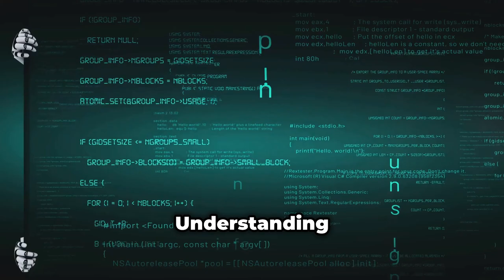Navigating the Future: AI Policy for Sustainable Innovation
Welcome to the official introduction of "The Future of AI Policy: Shaping Sustainable Innovation," a groundbreaking book by Ryan Kmetz. Dive into the transformative world of artificial intelligence (AI) policy and discover its critical role in fostering sustainable innovation.

In this video, we explore:

The Evolution of AI Policy: From the pioneering work of Alan Turing and Marvin Minsky to today's advanced AI technologies.
Understanding AI Technologies: A comprehensive primer on machine learning, deep learning, and other AI-related fields.
The Intersection of AI and Sustainability: How AI can support environmental stewardship and mitigate human impact on the planet.
Global AI Policy Landscapes: A comparative analysis of AI regulatory approaches across different regions.
Harnessing AI for Climate Action and Renewable Energy: Optimizing energy generation and distribution with AI.
AI in Agriculture: Precision farming and climate-resilient agriculture powered by AI.
AI in Transportation: The future of electrification, autonomous vehicles, and smart mobility.
Crafting Effective and Inclusive AI Policies: Lessons from successful implementations around the world.
Join Ryan Kmetz as he provides an accessible yet comprehensive guide to understanding and shaping AI policy for a sustainable future. This book is essential reading for policymakers, tech enthusiasts, and sustainability advocates.

Available exclusively on Amazon.